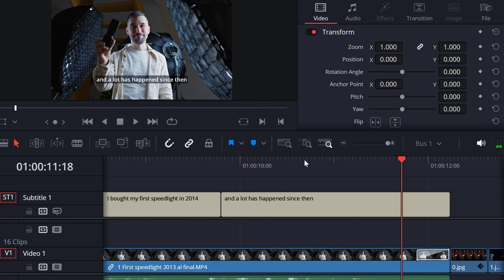The algorithm is on your side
I am now convinced that the algorithm can help new creators get discovered.